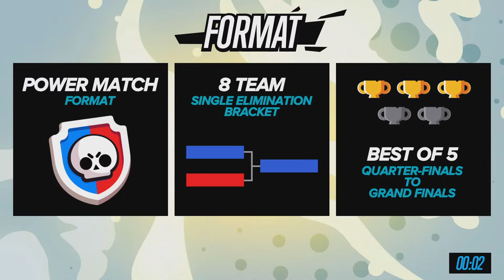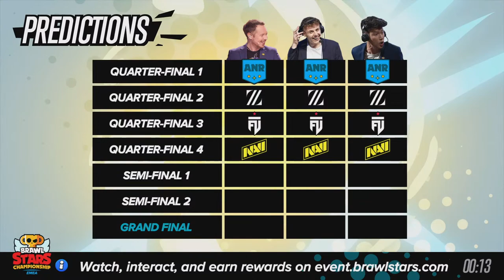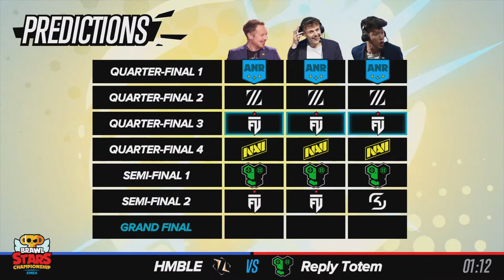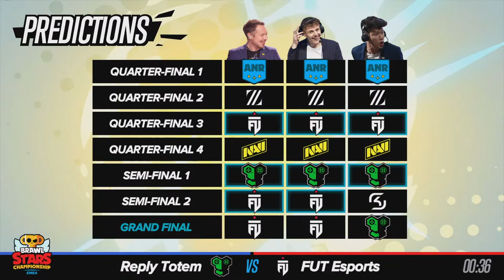Brawl Stars Championship 2023 - July Monthly Finals - EMEA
0:00 Intro
18:20 ANR vs HMBLE
1:19:47 ZETA DIVISION vs Reply Totem
2:28:44 FUT Esports vs Nita's Cubs
2:58:17 NAVI vs SK Gaming
3:58:19 Semifinal 1
4:44:19 Semifinal 2
5:32:00 Grand Finals